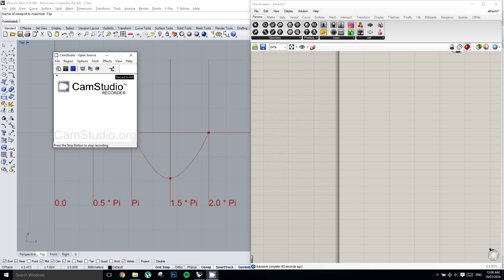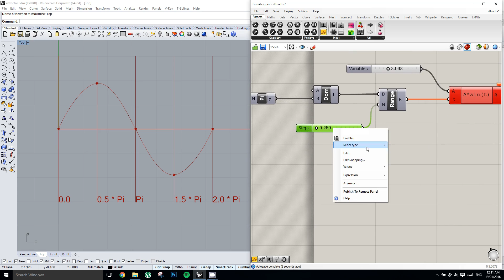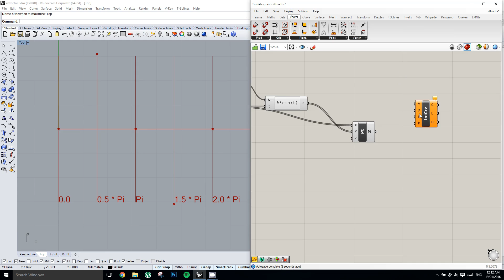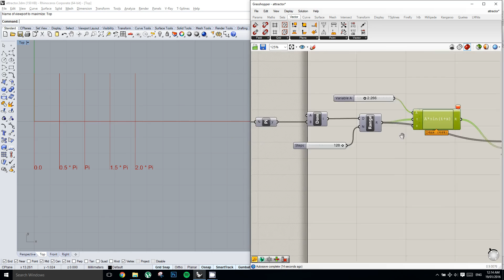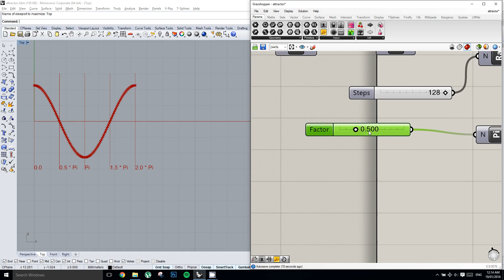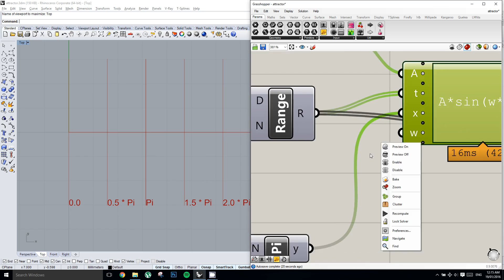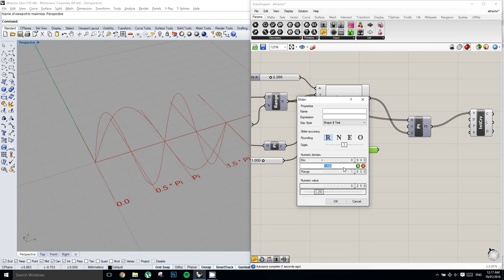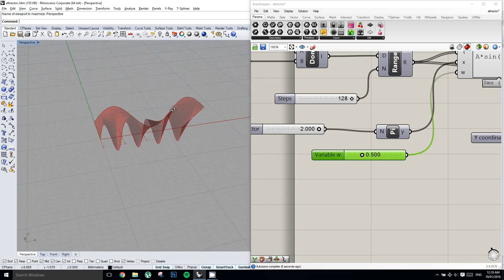Grasshopper 10 - Sine Functions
A basic look at the expression component focusing on the use of sine curves as well as understanding the sine function